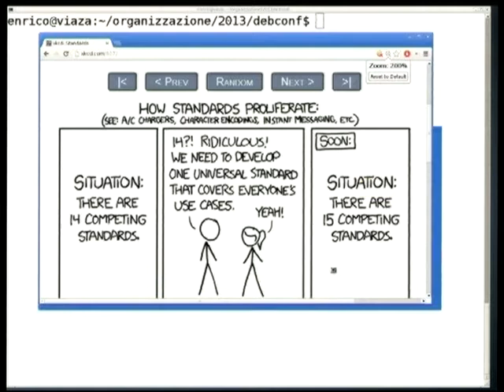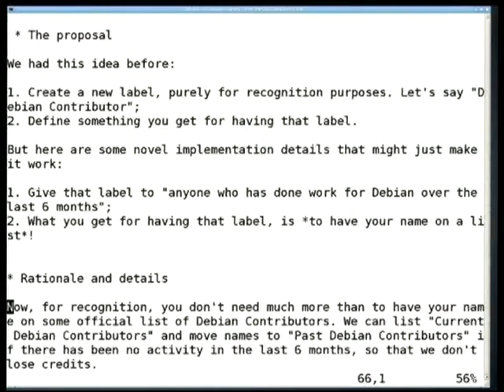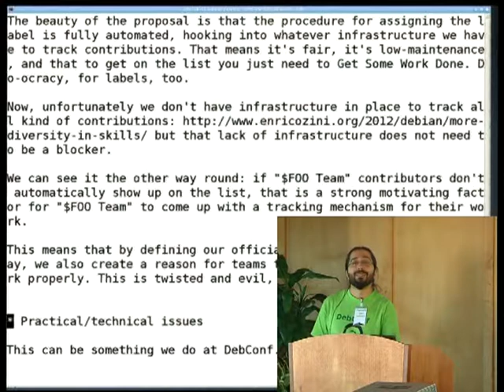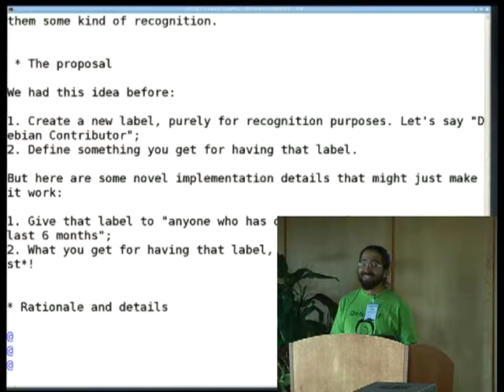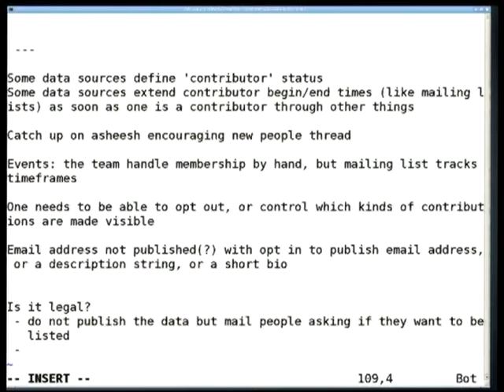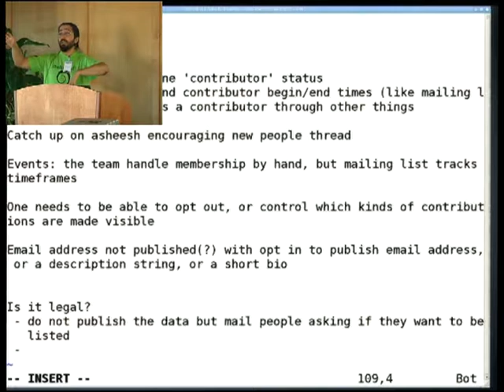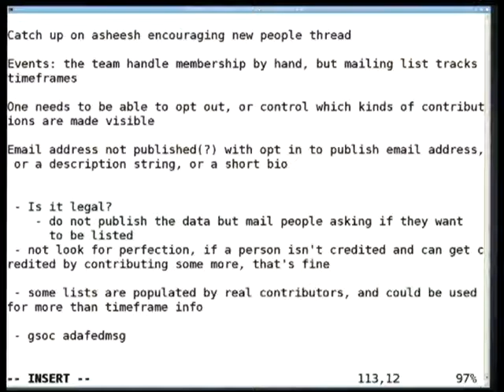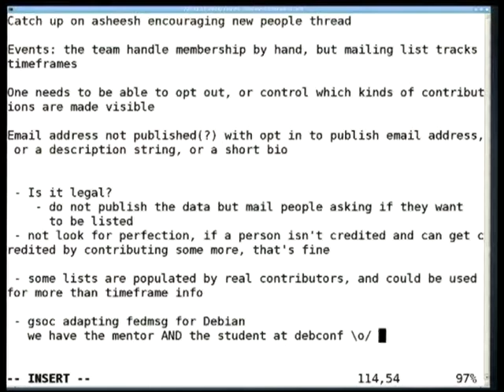Debian Contributors BOF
At: DebConf13
Room: Main talk room
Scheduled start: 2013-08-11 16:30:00